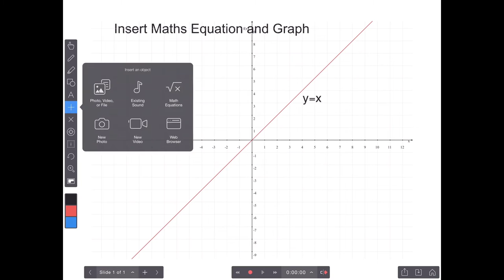Explain Everything - 10 Insert Maths Equation and Graph